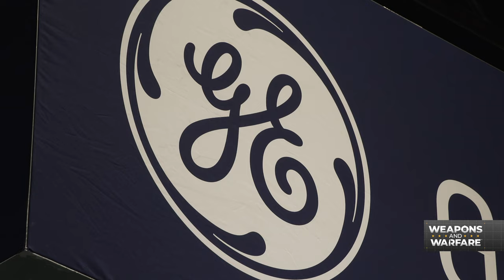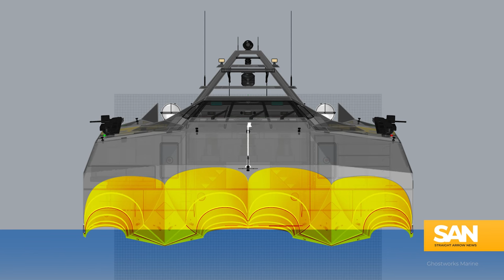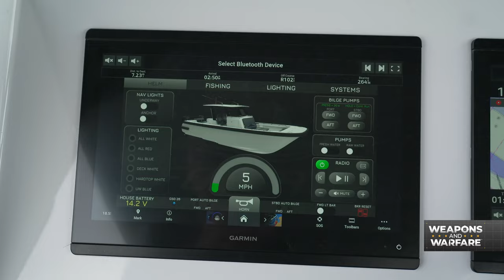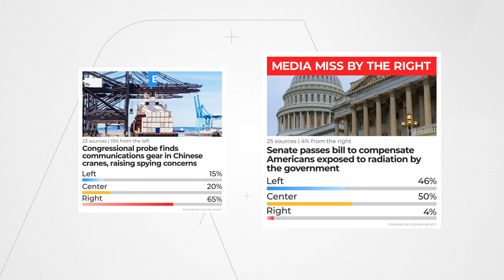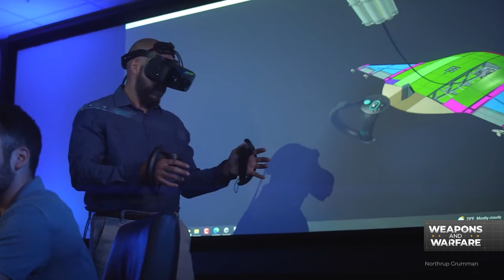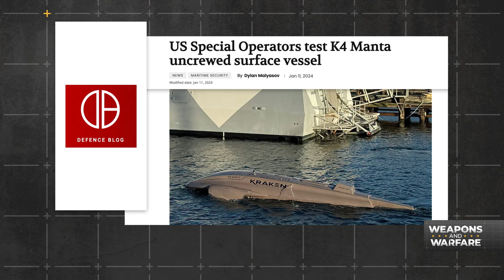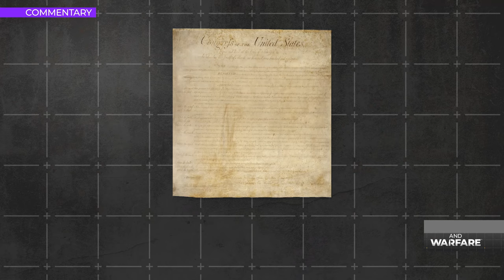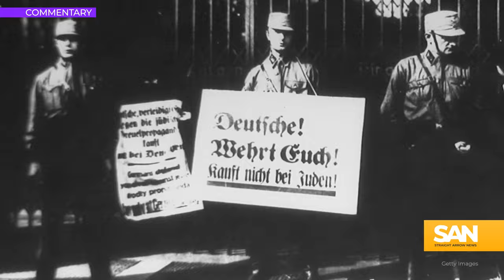Boat builders looking for new mission: Weapons and Warfare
America’s military operations are constantly evolving. From boot camp to boots on the ground, SAN anchor Ryan Robertson provides in-depth coverage of international armed conflicts and the latest technological developments in weaponry worldwide. This is Weapons And Warfare.